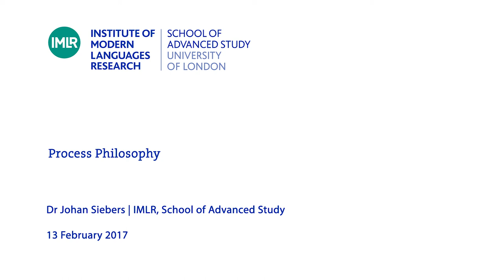PROCESS PHILOSOPHY - 6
This seminar investigates the relation between thought, spontaneity and movement - in short, living thought, or thought thinking experience. Spontaneity and movement are nothing fixed, and so it seems that a philosophical understanding of them must also itself be, at least to some extent, a fluid, moving or spontaneous understanding. What is required, it seems, is an unprincipled, an-archic form of thought: '"life" cannot be a defining characteristic. It is a name for originality, and not for tradition' (Whitehead). Perhaps we are moving outside of the realm of conceptual, discursive reason when we try to think spontaneous movement: 'process cannot be directly thought due to the static, form-endowing character of reason, anymore than permanence can be directly felt, due to the dynamic, form-excluding character of intuition' (David Hall). It could be that the awareness of movement leads us to draw quite specific limitations to what philosophical understanding can achieve and to open our minds to other forms of thought, or else it may lead us to review our understanding of philosophical thinking itself.

The relation between the moving character of experience and the static nature of conceptual thinking has been at the basis of the development of philosophy since the Presocratics. It is central to the thought of Plato and Aristotle, and determines much of Hegel's conception of the dialectic. In process philosophy we find another, distinctive, way of thinking through this relation.

'In Hegel, as in the landscape of process, things change incessantly (...) so it becomes above all important to learn that concepts are fluid here' (Bloch). Or is there a possibility for non-conceptual thought, or even for a non-verbal philosophical practice referring more to seeing than saying, such as for example the therapeutic character of philosophy in the later Wittgenstein, or aspects of Zen practice.

What, finally, are the implications of the questions process philosophy addresses for our own lives?

The seminar will explore the following themes:

Intuition and reason, concept and experience
Music, spontaneity and enslavement: Adorno and the dialectics of Jazz
The language of process
Process metaphysics and the farewell to metaphysics
Process east and west
Each theme is allocated in principle two sessions, but as the form of the seminar aims to follow the content, changes are not excluded and the understanding sought is itself a developing, spontaneous and hopefully collective process.